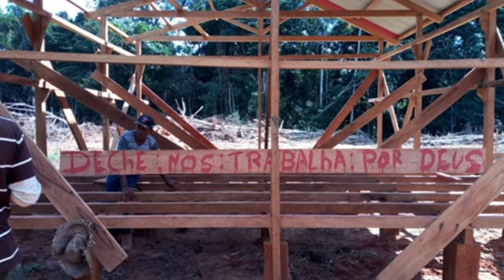EXTRATIVISTAS PRESOS BALANÇO 1